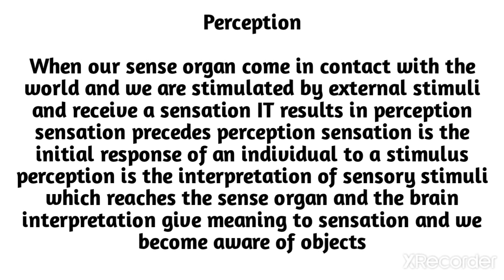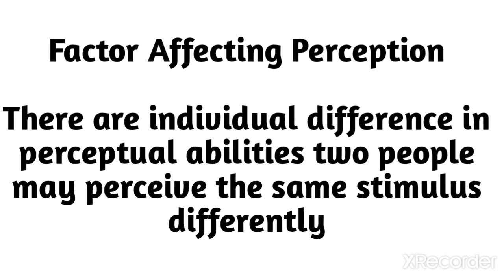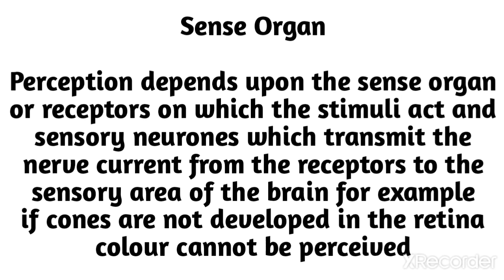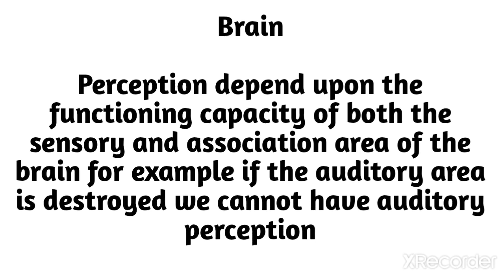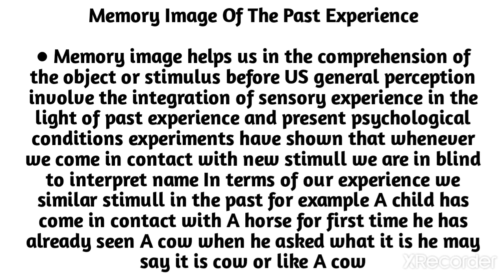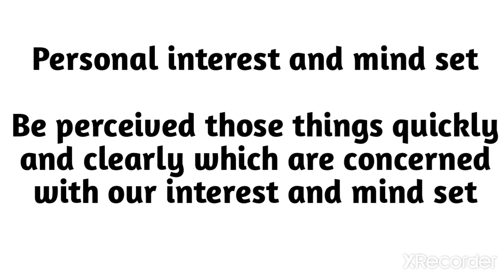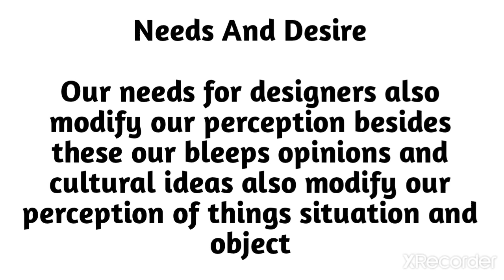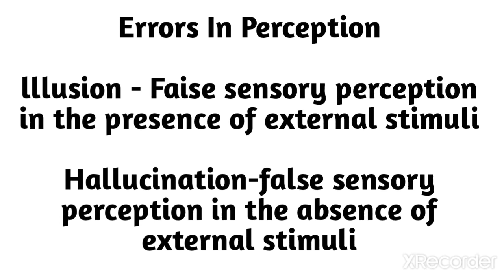Psychology "Perception" Errors, Factor Affecting Perception for B.SC, GNM Nursing 1st year